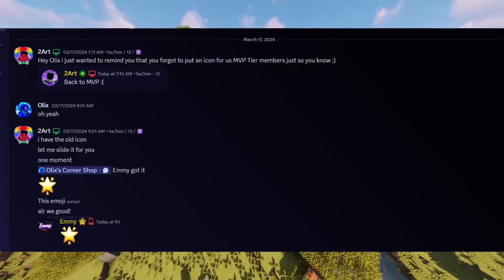Olix Featured Me in his new video?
In today's video Olix Really is a new video on his second channel and I somehow got featured in it, which is absolutely insane.

Some assets has been taken from pixabay

PROTECTED BY
DMCA.com